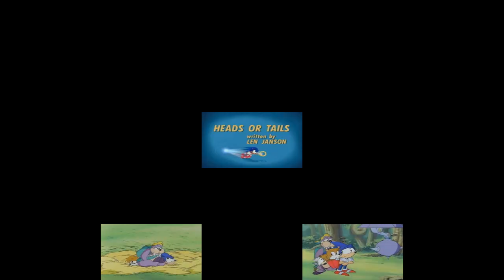(V2) (Sonic) "Way past cool!" Sparta Remix Extended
Requested by @ThomasBush

Sonic the Hedgehog belongs to SEGA.